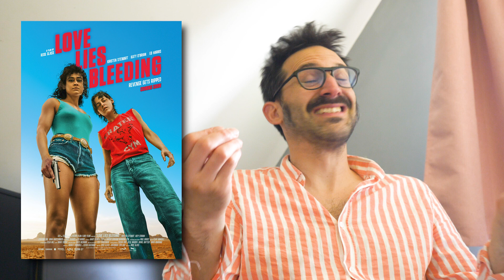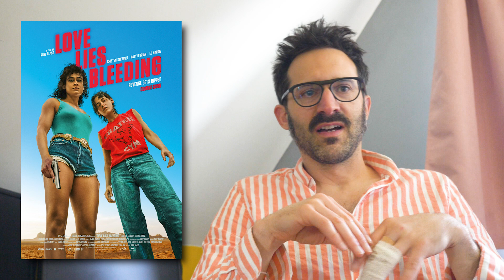LOVE LIES BLEEDING : le meilleur film 2024 jusque là | avis sans spoil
LOVE LIES BLEEDING est un thriller tendu, au féminin et plein de sueur. Mais est-ce suffisant ?